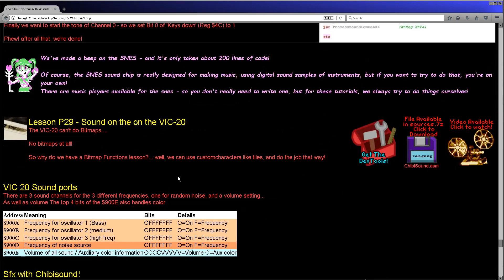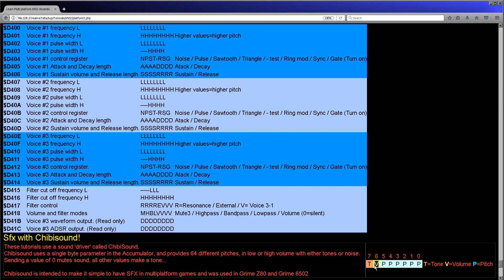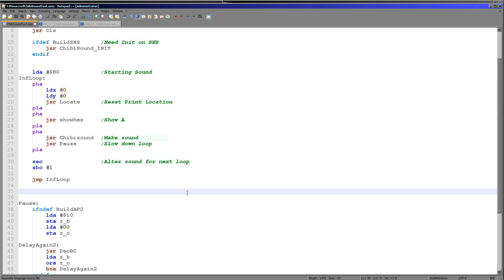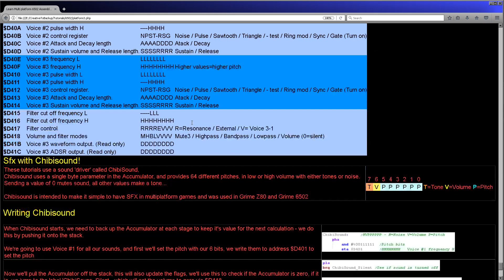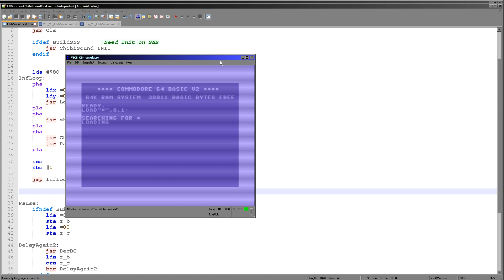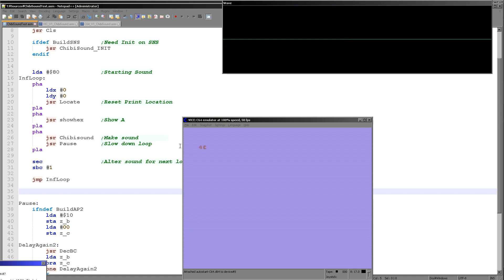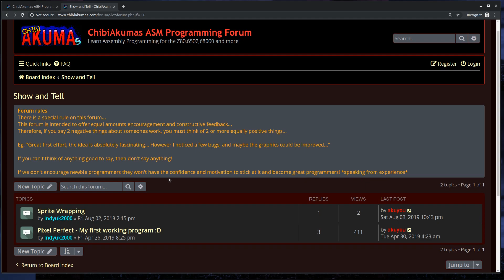Sound on the C64 - 6502 Assembly Lesson P30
The C64 uses the famous SID sound chip, providing 3 sound channels, and capable of noise, the SID famous for its distinctive sound.
Lets learn out to make sounds on the C64 with the SID!